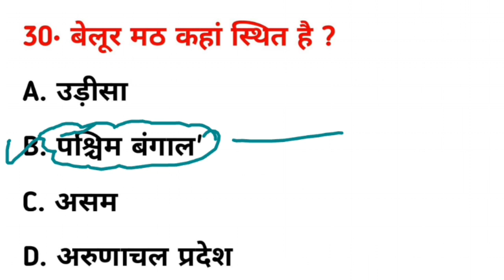बेलूर मठ कहां स्थित है ? || Belur math kahan sthit hai